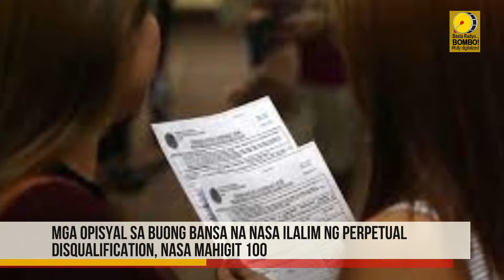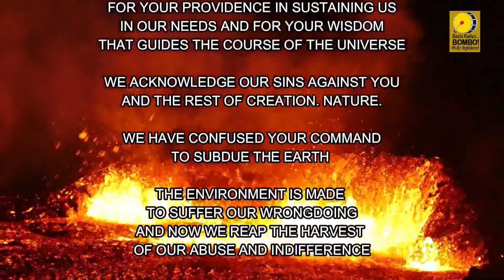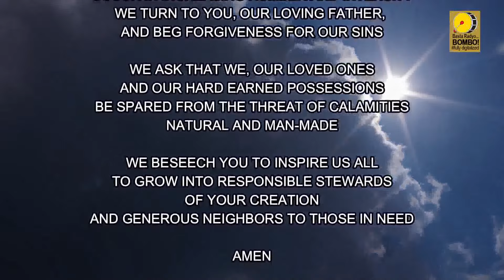BOMBO NETWORK NEWS - Nationwide | Worldwide [OCTOBER 28, 2024]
BOMBO NETWORK NEWS MORNING EDITION | A 60-minute news broadcast aired all over the Philippines via satellite and all over the world thru the world wide web. Hosted by BOMBO DENNIS JAMITO AND BOMBO VICTOR JOEL LLANTINO